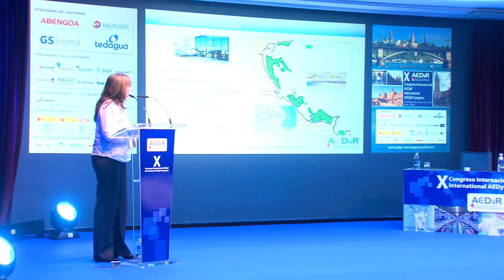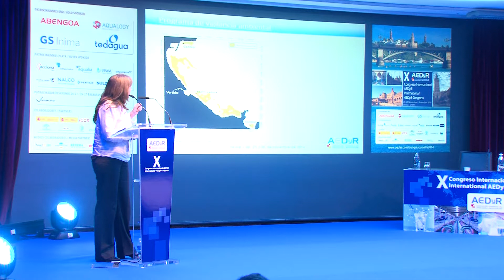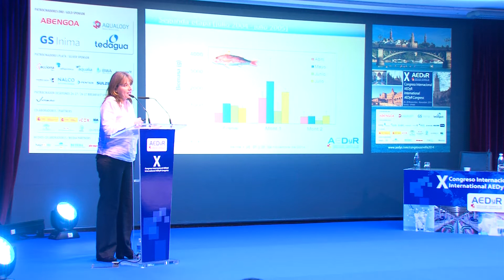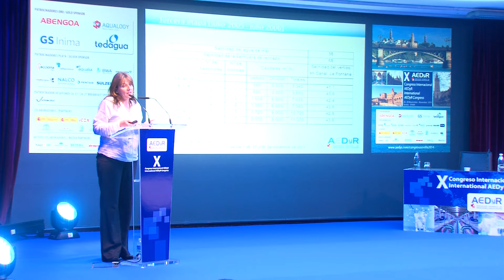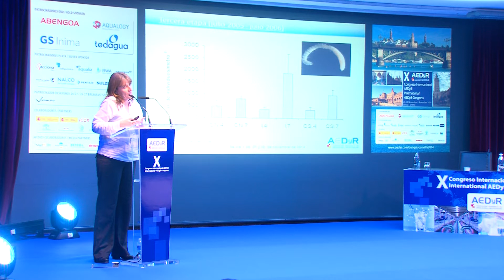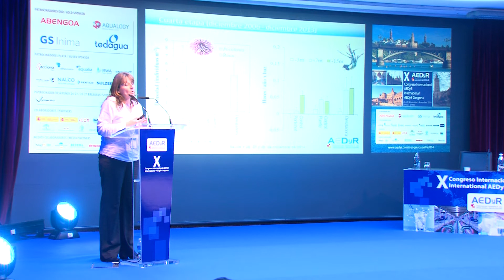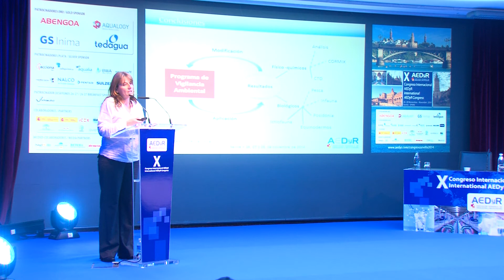Y. Fernández Torquemada - Universidad de Alicante - X CONGRESO AEDYR 2014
Seguimiento a largo plazo del vertido de una desalinizadora
Y. Fernández Torquemada, J.L. Sánchez Lizaso, Y. del Pilar Ruso, J.A. de la Ossa Carretero, A. Forcada, J.M. González Correa - Universidad de Alicante. Departamento de Ciencias del Mar y Biología Aplicada- X CONGRESO AEDYR 2014